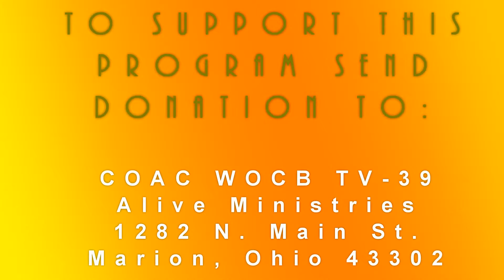Alive Ministries Contact info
Alive is an evangelical outreach to plant and water seeds of life. Open Air preaching to convict the proud of their sins and share the love of God to those humbled by God's grace. Christianity is not a blind faith religion. God has made Himself self-evident in His spectacular creation, in history, in His Word, and in the hearts of His people. Sharing these truths to whomsoever will listen is the primary goal of ALIVE.